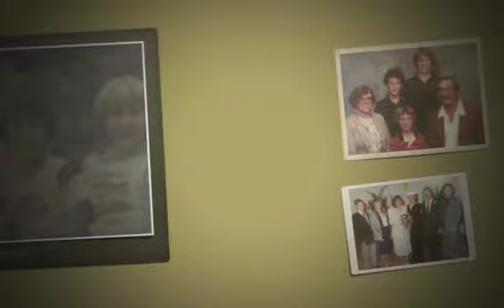Greg and Nancy Slideshow